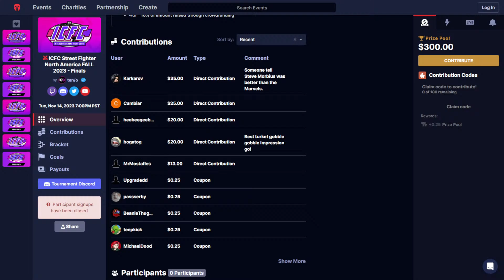NuckleDu (Guile) vs Punk (Luke) Grand Final ICFC Street Fighter 6 Tournament NA: Fall 2023 - Finals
ICFC Street Fighter 6 Fall 2023!